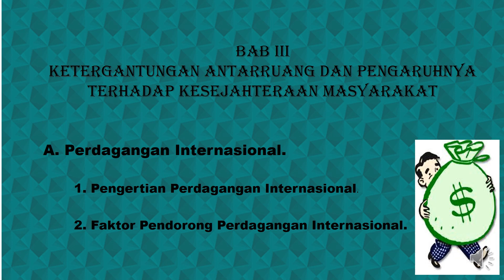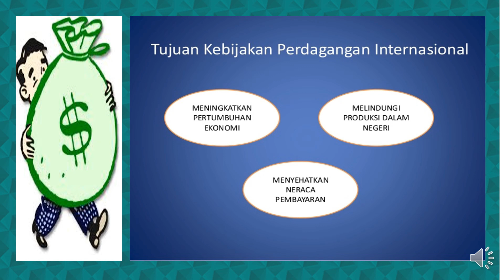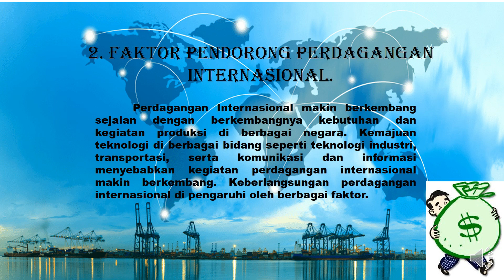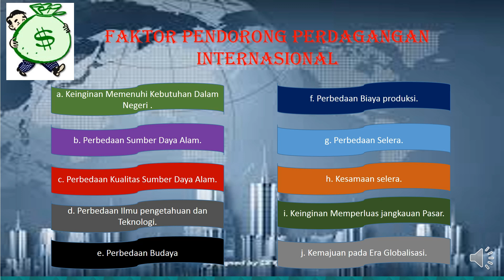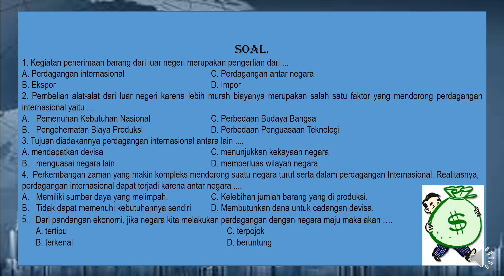IPS KELAS 9 - KETERGANTUNGAN ANTARRUANG DAN PENGARUHNYA TERHADAP KESEJAHTERAAN MASYARAKAT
IPS KELAS 9
KETERGANTUNGAN ANTARRUANG DAN PENGARUHNYA TERHADAP KESEJAHTERAAN MASYARAKAT